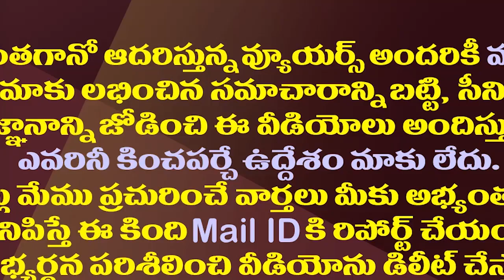అడకత్తెరలో చంద్రబాబు..ఎటు మొగ్గు చూపుతారో?|Chandrababu Was Pushed Into A Dilemma In Gorantla Episode